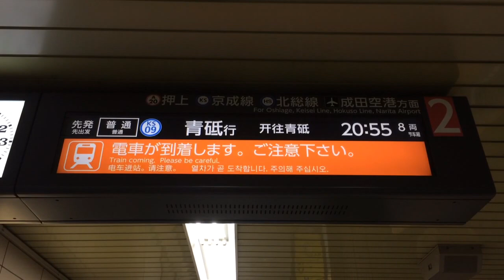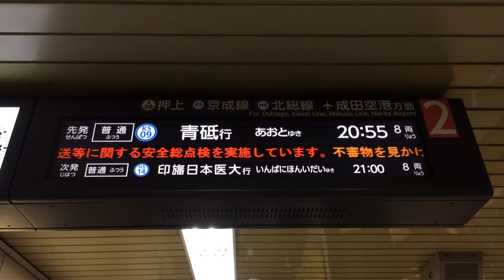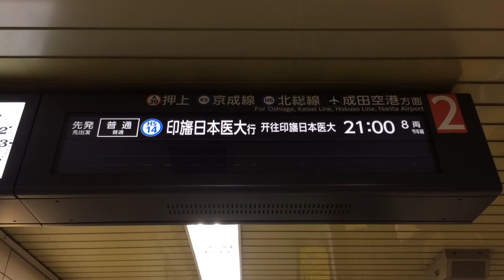都営浅草線 浅草駅ホーム LCD発車案内(発車標) その1